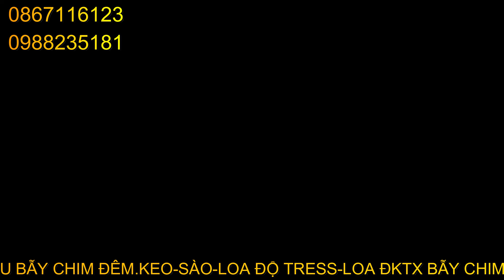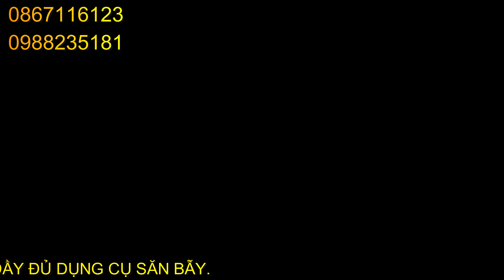lưới bẫy vạc hàng mới nhất 2022.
shop ĐÀO TUYÊN xin chào các bác.shop chuyên cung cấp tất cả các dụng cụ săn bẫy như:kẹp bán nguyệt-cạm kiềng-keo-loa điều khiển từ xa-thòng-giò bẫy gà rừng-quần áo ngụy trang-quần áo bắt ong-lụp bẫy quốc bẫy bìm bịploa bẫy chim đêm-lưới bẫy chim ngày chim đêm--lưới úp chim héc soan.cu gáy.ri.sẻ. vv. rất mong được sự ủng hộ của các bác.xin cám ơn các bác.chúc các bác và gia đình mạnh khỏe thành công trong cuộc sống.